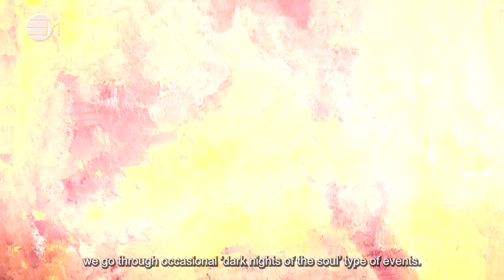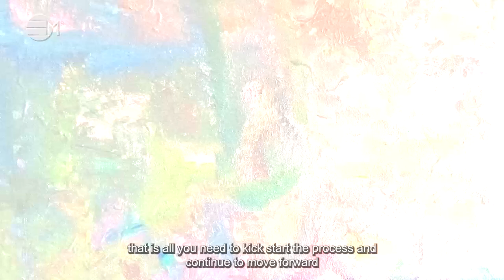Dear Loving Heart: Anxiety | 432hz Music | IN YOUR ELEMENT TV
💎In this episode a message to your heart in moments of anxiety. A reminder that everything, in the end, will be fine, just hold yourself, and support yourself on moving forwards. Believe in yourself.

2️⃣0️⃣2️⃣4️⃣ The Year Of Prospects